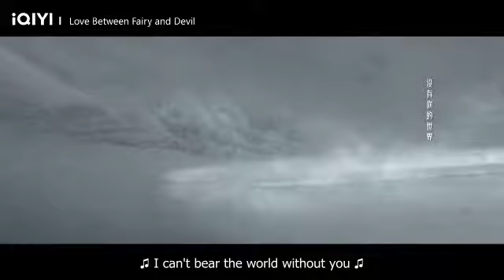Kekuatan Cinta antara Dongfang Qingcang Dan Anggrek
Hello~